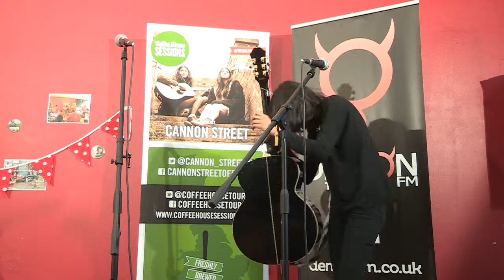Paper planes with Cannon Street | Coffee House Sessions [6/7]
Sister duo Cannon Street conclude their Coffee House Sessions tour in The Lobby at DeMontfort Student's Union, with a session including original songs and covers. Demon Media's Hannah and Yusef catch up with them.

Presenters:
Hannah Gorzelak, Yusef Mustafa

Cameras:
Mike Mayes, Rahil Pabari, Gabriele Povilaityte, Emily Bunbury

Vision Mixer:
Nick Jones

Sound:
Richard Wheelband, Josh Haslam

Producer:
Chris Smith

Editor:
Emily Bunbury

Set up & Assistants:
James Langley, Peter Hutchinson, Joe Richards

Special thanks to The Lobby, Coffee House Sessions and Cannon Street.